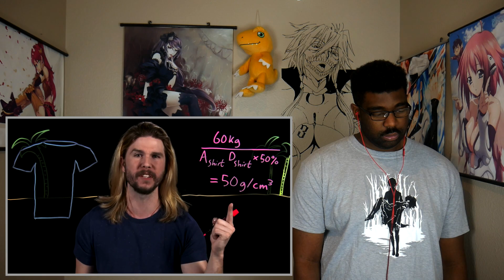Get Strong Like Goku | Should You Wear Goku's Weighted Clothes? Reaction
After realizing that I don't have any DBZ content i said i gotta fix that. So here I am with some.